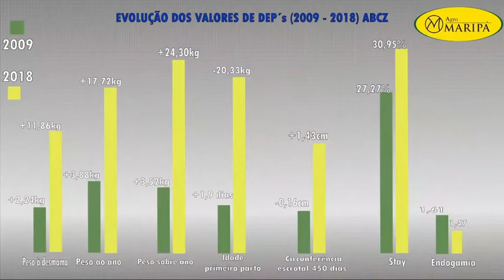Agro Maripa, Fidelidade ao padrão